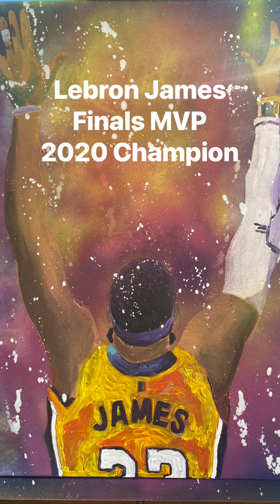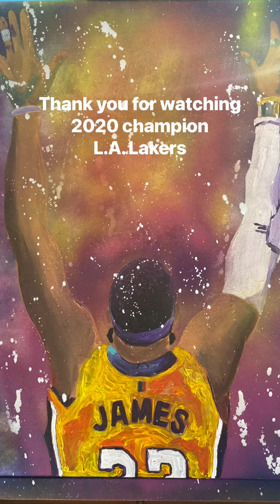LeBron James pop art spray paint and acrylic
Pop art spray paint and acrylic paint